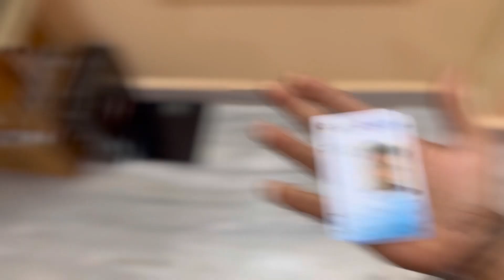How To Do CPR in Telugu | Save Someone’s Life By Doing This !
Products that i'm using Details:-
Compression tights
1.5L Bottle
Foam roller
Elbow support

Knee sleeves

body weighing scale ;

Food weighing scale

punching bag

weight lifting straps ;

weight lifting straps + wrist support ;

1 pair of steel dumbbells

home gym set up ;

powerlifting belt ;
Food Weighing scale